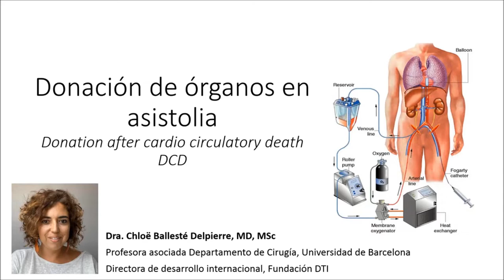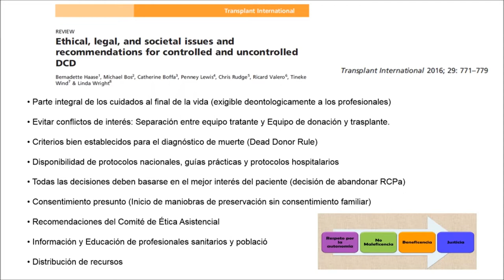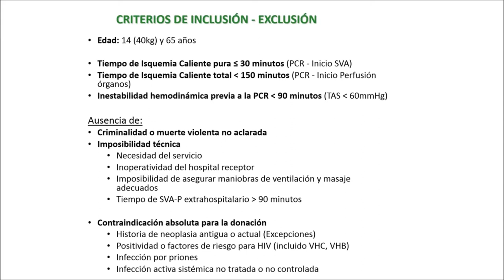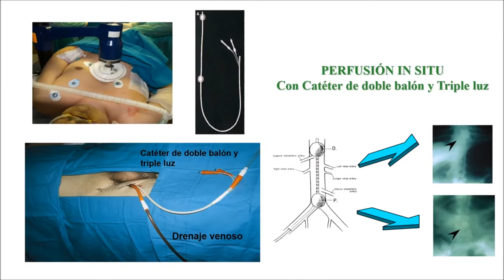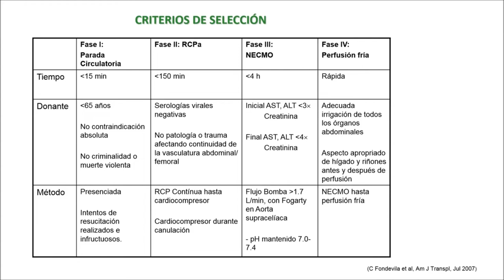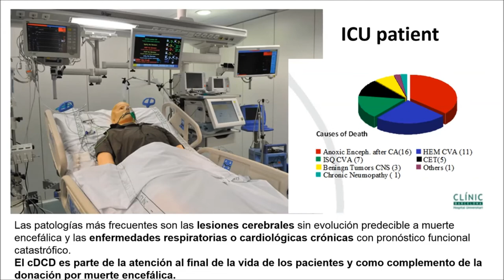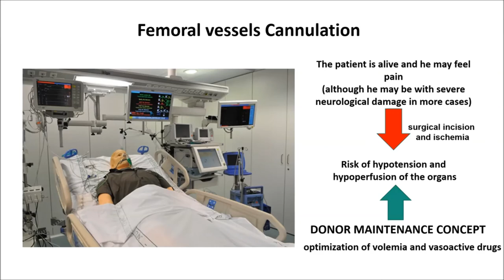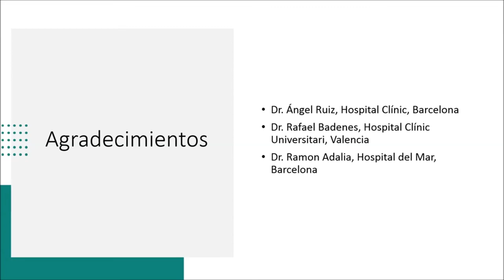DONANTE A CORAZÓN PARADO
CLASE DE LA MATERIA DE TRASPLANTE 2022